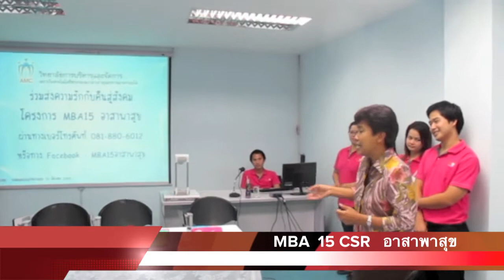PRES MBA 15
CSR MBA15 KMITL